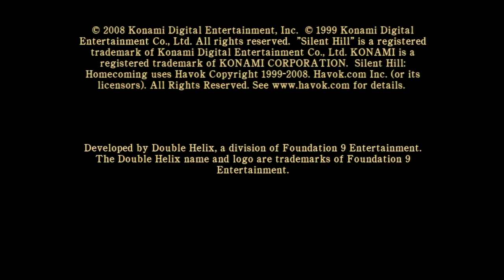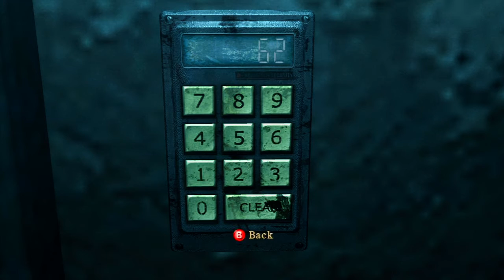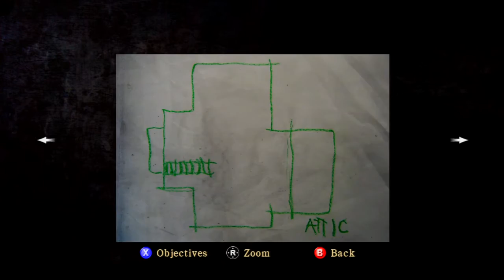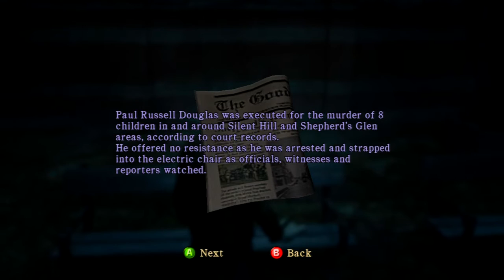Silent Hill 5: Homecoming [REDO Part 1] Returning to Shepherd's Glen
Every once in a while, there's a Let's Play you really wish you could redo. A commentated Let's Play / Playthrough / Walkthrough of Silent Hill 5: Homecoming. In part one, we go through Alchemilla Hospital after Josh (that little prick), to Shepherd's Glen and back to our home to meet our dear old mother, and we go through the graveyard where we ultimately get to a junkyard. Meet a lot of interesting faces, such as Elle & Margaret Holloway and Curtis Ackers. We're coming back to this Homecoming! Enjoy.